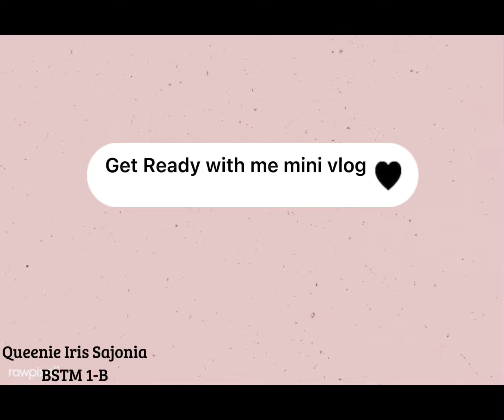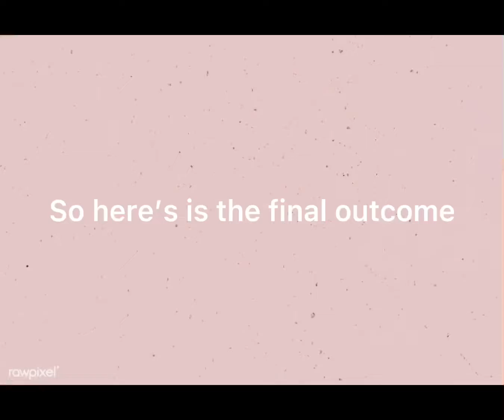Get Ready with me - A mini vlog